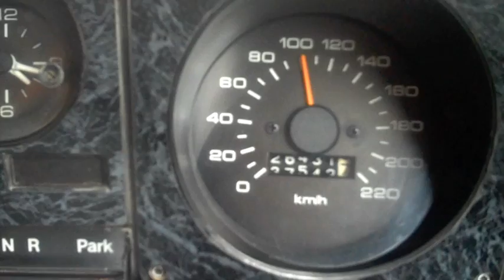Adventures of the Chariot of the Sun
The EMI Australia A&R team drove the Chariot of the Sun down the East Coast of Australia in late 2009. This is their story!

Win the Chariot of the Sun - Empire of the Sun's incredible customised Holden Sandman! Buy a copy of the new Empire Special Edition of Walking On A Dream and visit sunchariot.com.au to win the Chariot of the Sun!